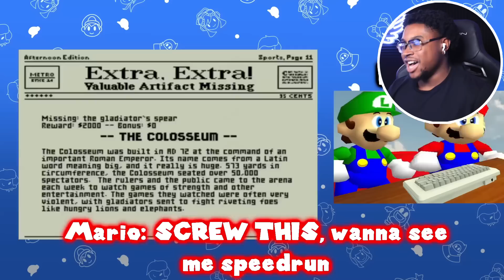MARIO'S EXTREME IQ CHALLENGE!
I react to SMG4: Video ends when Mario gets 1 IQ ft. Luigi